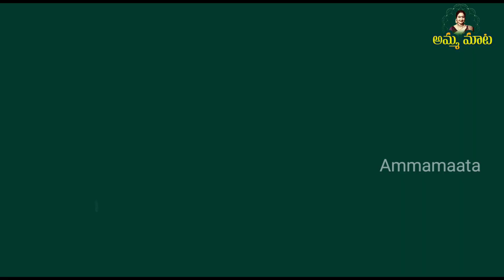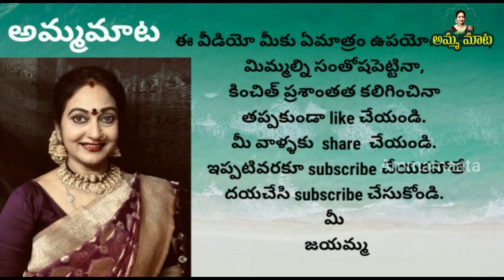రోజంతాఇదేపనా విసుగులేదా అనకండి|life happy గా ఉండాలంటే budget కూడా అవసరమే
AMMAA200